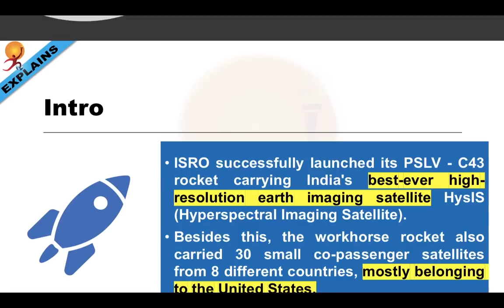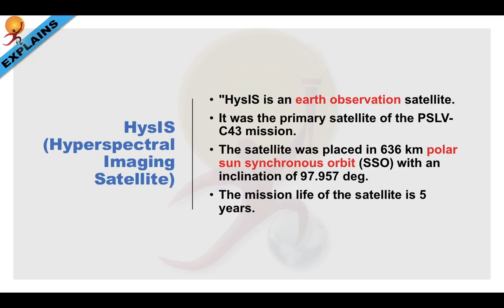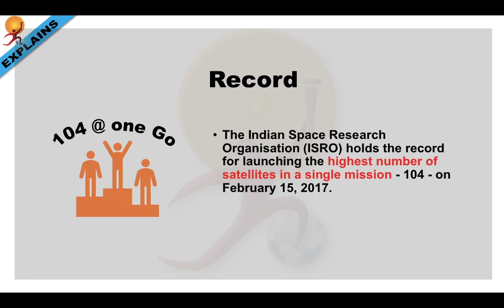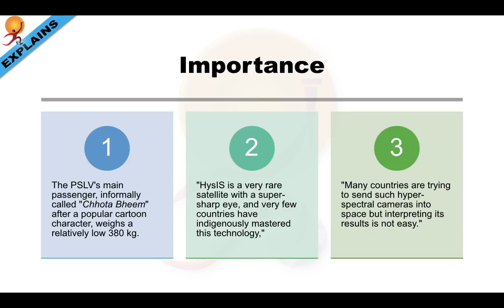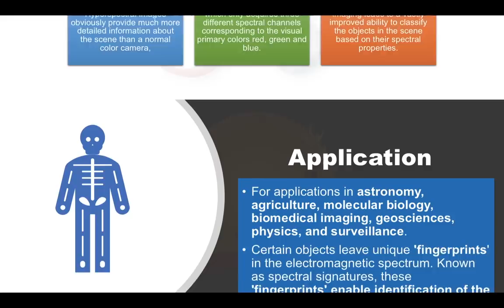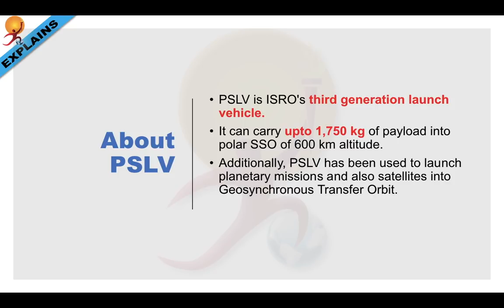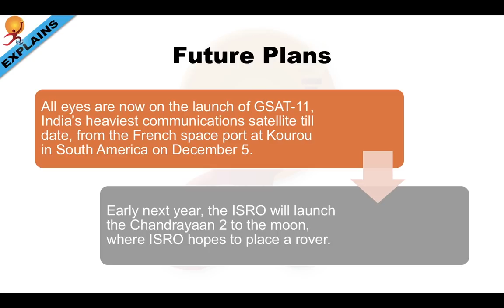HySIS Explained: India's newest Earth Observation Satellite